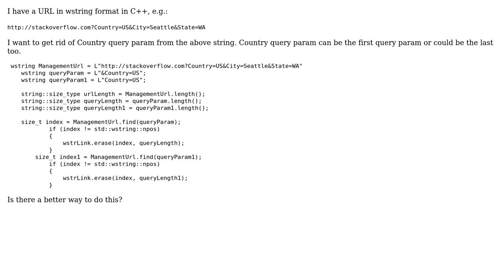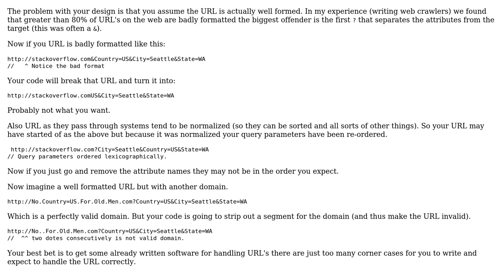Code Review: Remove a query string parameter from a URL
With thanks & praise to God, and with thanks to the many people who have made this project possible! | Content (except music & images) licensed under CC BY-SA | Music | Images & others | With thanks to user Richa Aggarwal user Martin York user 200_success and the Stack Exchange Network Trademarks are property of their respective owners. You are responsible for your own actions.